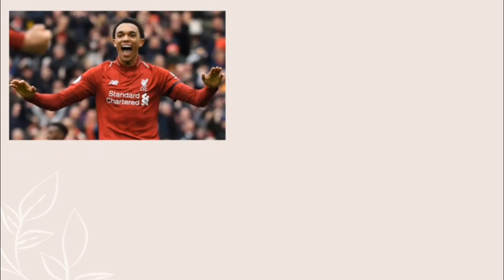Alexander-Arnold Akui Lionel Messi Lebih Hebat ketimbang Cristiano Ronaldo, Ini Alasannya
Kehebatan Lionel Messi dan Cristiano Ronaldo sepertinya masih menjadi perdebatan yang sangat alot.

Kedua penggemar kerap kali duduk di sisi pemenang Ballon d'Or tersukses sepanjang masa dan pencetak gol terhebat dalam sejarah sepak bola.

Tapi Trent Alexander-Arnold mencoba memiliki pandangan unik dalam memberikan pendapatnya.